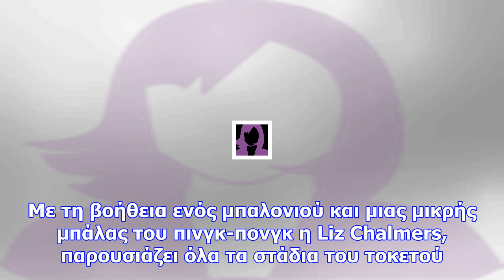Πώς αντιδρά το σώμα στη γέννα; δείτε το βίντεο με το μπαλόνι και το μπαλάκι του πινγκ-πονγκ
Newsbomb.gr Η γέννηση ενός μωρού είναι ίσως από τις πιο δύσκολες, τρομακτικές, εξαντλητικές και εκπλ...